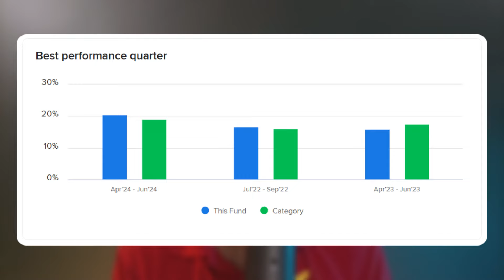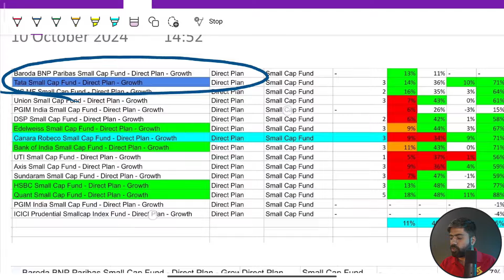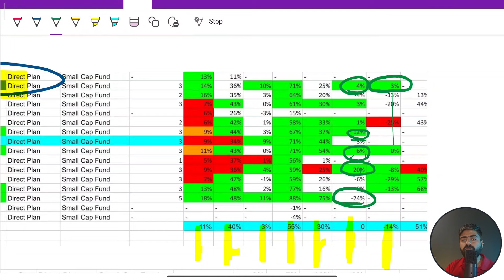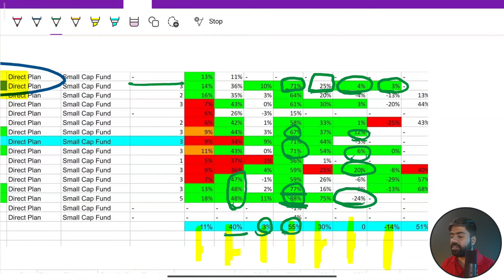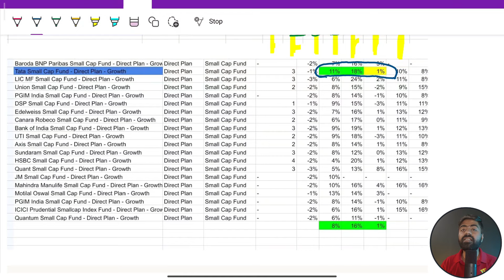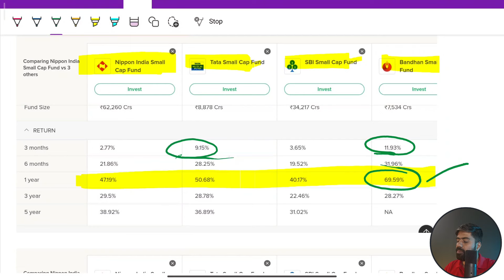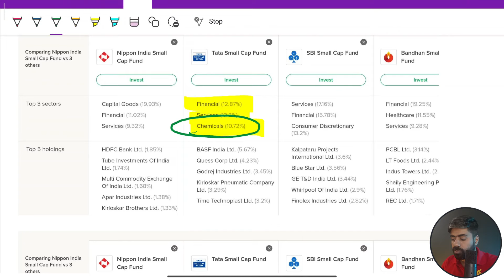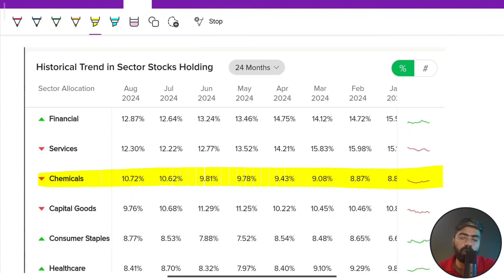Tata Small Cap mutual fund direct growth review | best smallcap fund for 2024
Tata Small Cap mutual fund direct growth review | best smallcap fund for 2024Tata Small Cap mutual fund direct growth review | best smallcap fund for 20242024